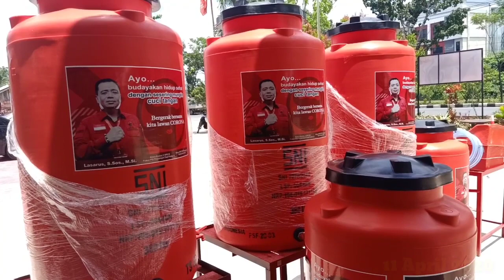DPD PDI-P Kalbar Bagikan 17 Unit Tangki Air Ke Sejumlah Gereja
Guna mencegah wabah virus covid-19 DPD PDI Perjuangan Kalbar bagikan 17 unit tangki air ke sejumlah gereja di kabupaten kunu dan kota pontianak